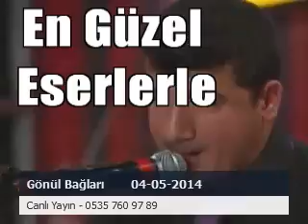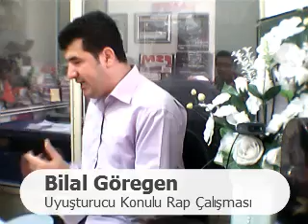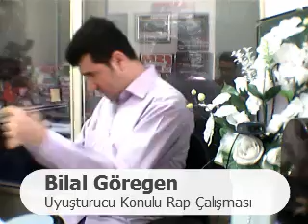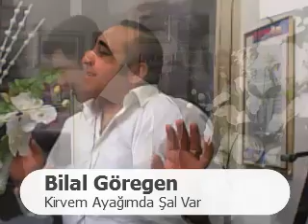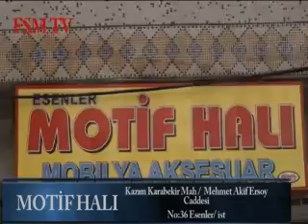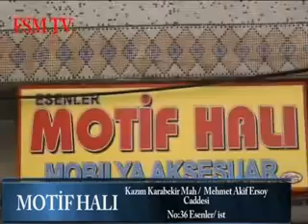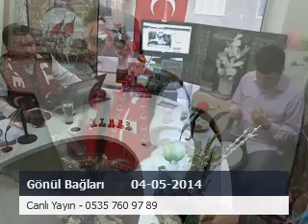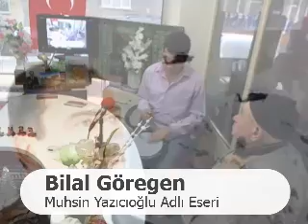Gönül Bağları - Bilal Göregen - Fsm Tv - 04.05.2014